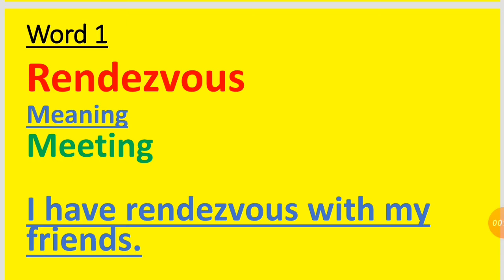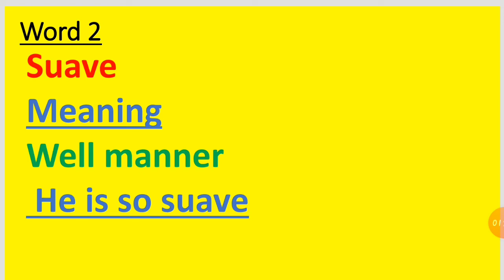Learn two new words improveyourvocabulary|| Today's words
Learn two new words improve your vocabulary level today's words This video helps you to improve your vocabulary level learn two new words improve your vocabulary level today's words
Speak correct English